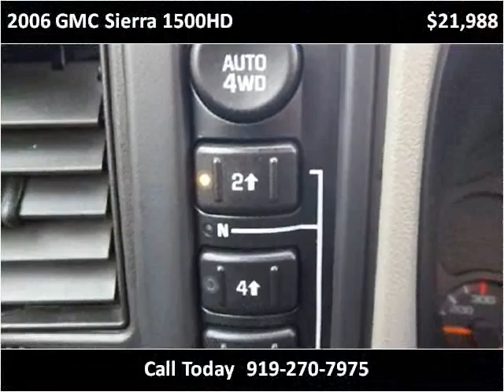2006 GMC Sierra 1500HD available from Matthew's Motors Inc.